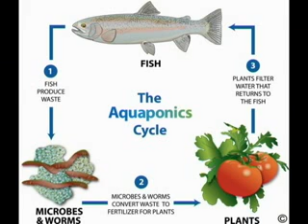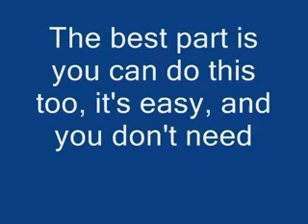How to aquaponics farm | How to aquaponics for profit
How to aquaponics farm

The Aquaponics Fish Garden uses a clever design that puts a small herb/plant garden on top of a 3-gallon acrylic fish tank. It comes with a built-in aquaponics system…

aquaponics farm
aquaponics for profit
aquaponics fish food
aquaponics for dummies
aquaponics filter
aquaponics fish species
aquaponics greenhouse
aquaponics garden
aquaponics grow bed
aquaponics grants
aquaponics grow media
aquaponics greenhouse design
aquaponics guide
aquaponics goldfish
aquaponics georgia
aquaponics grow bed depth
aquaponics hawaii
aquaponics houston
aquaponics home kit
aquaponics heater
aquaponics history
aquaponics herb garden
aquaponics home
aquaponics how to build
aquaponics herbs
aquaponics in paradise
aquaponics ibc
aquaponics indiana
aquaponics information
aquaponics in winter
aquaponics indoor
aquaponics iowa
aquaponics in florida
aquaponics in michigan
aquaponics in wisconsin
aquaponics jobs
aquaponics journal
aquaponics jobs colorado